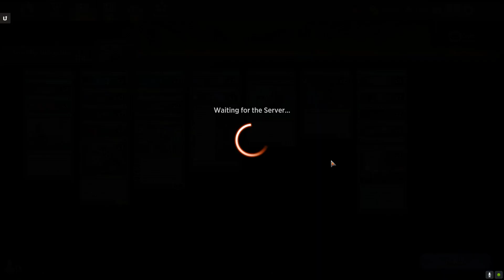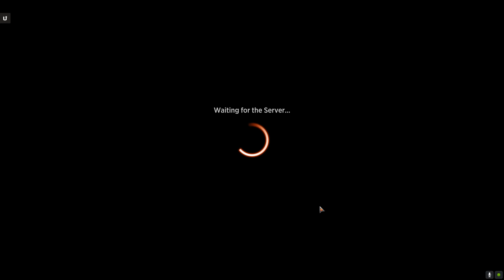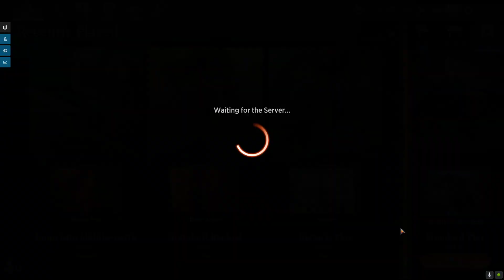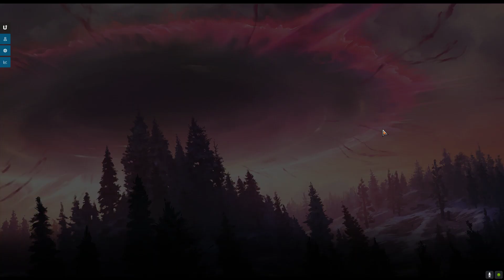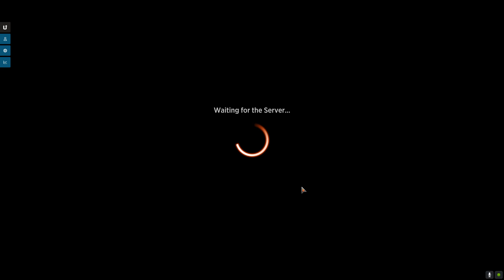Stealthy Subterfuge: Before and After | MTG Arena | Standard Best of 1 | Premade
Travis Plays the Premades... after they've been Remade!  We examine the changes made after Wizards switched in cards from the newer expansions.  Here's one they actually left alone.  It takes us a really long time to get through the walls...